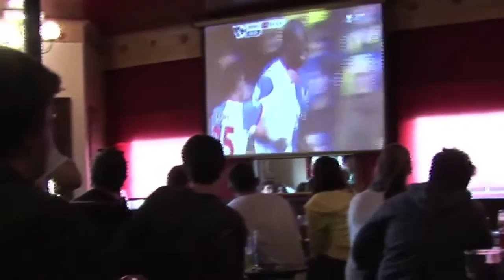Viewable at SeaMe.tv